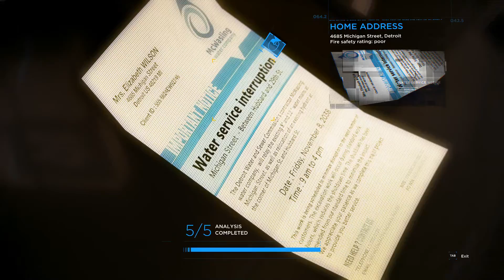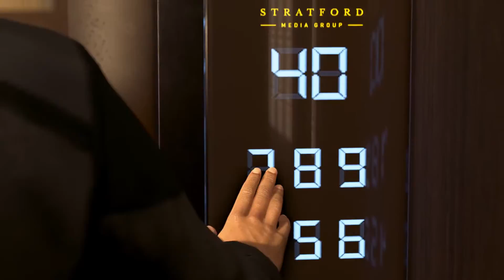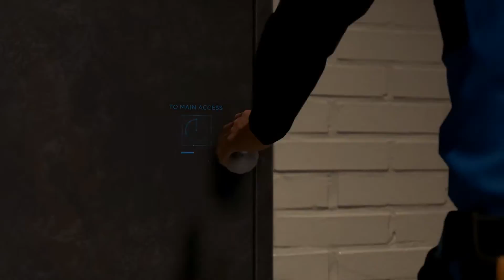Detroit: Become Human (The Stratford Tower)-Chapter 23